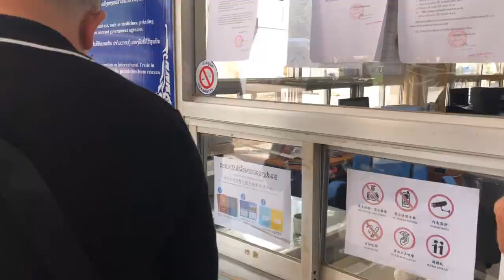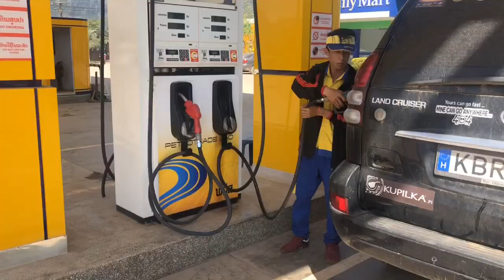Overlanding in Laos | Adventure in South East Asia | Driving from Budapest to Singapore w/ Toyota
In June 2018 we set off to complete a 6 months adventure driving from Budapest to Singapore through Mongolia, China, and Laos, to only name some of the countries on our route. This short summary shows what an amazing time we had in this gorgeous Southeast Asian country.